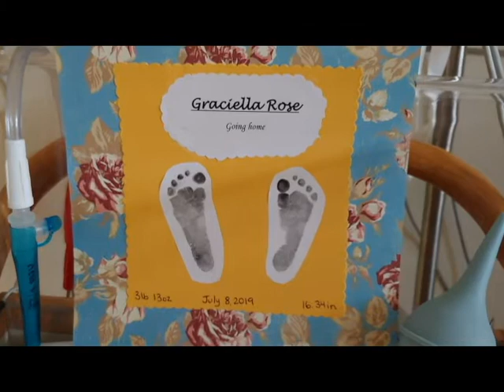Graciella's First 2 Weeks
Our daughter was born five weeks early due to intrauterine growth restriction and pre-eclampsia.  At 3 pounds 5 ounces she needed to spend 13 days in the NICU.  It was quite a wild experience with ups and downs.  Here's a glimpse into what it was like for us.
Song by JJ Heller-I Get to be the One